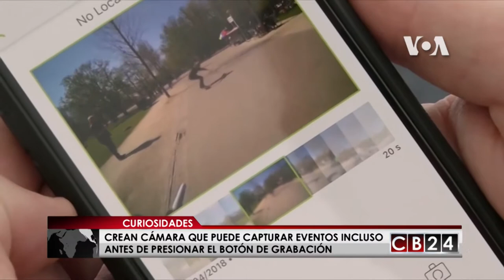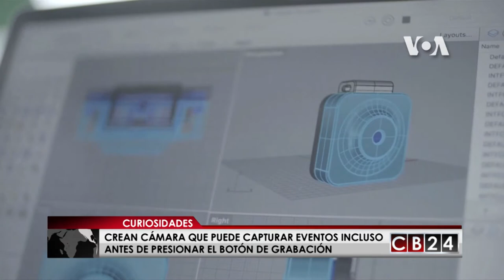Con esta nueva cámara no se perderán ningún momento importante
Empresarios en los Países Bajos crearon una nueva cámara, que pueda capturar eventos, incluso antes de presionar el botón de grabación.

Voz de América/CB24